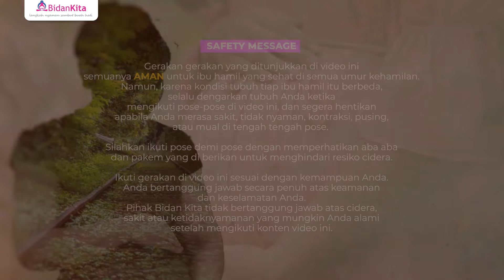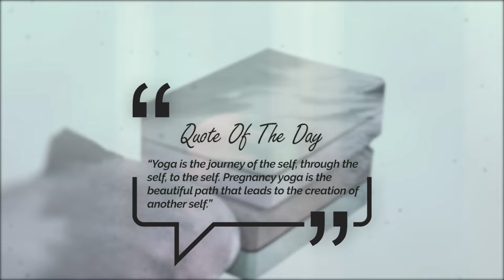flow and Relaks Life - Prenatal Gentle Yoga Challenge - 3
Beryoga pagi, meniatkan nafas dan badan terasa lebih nyaman supaya makin semangat menjalani hari.
selamat beryoga ya
SAFETY MESSAGE

Gerakan gerakan yang ditunjukkan di video ini semuanya AMAN untuk ibu hamil yang sehat di semua umur kehamilan.
Namun, karena kondisi tubuh tiap ibu hamil itu berbeda, selalu dengarkan tubuh Anda ketika mengikuti pose-pose di video ini, dan segera hentikan apabila Anda merasa sakit, tidak nyaman, kontraksi, pusing, atau mual di tengah tengah pose.

Silahkan ikuti pose demi pose dengan memperhatikan aba aba dan pakem yang di berikan untuk menghindari resiko cidera.

Ikuti gerakan di video ini sesuai dengan kemampuan Anda. Anda bertanggung jawab secara penuh atas keamanan dan keselamatan Anda. Pihak Bidan Kita tidak bertanggung jawab atas cidera, sakit atau ketidaknyamanan yang mungkin Anda alami setelah mengikuti konten video ini.

Banyak Sekali Ilmu UPDATE di dalam konten Youtube Bidan Kita ini.

ALAMAT KLINIK PRATAMA BIDAN KITA KLATEN
Jl. Piere Tendean No. 20 RT I RW VII Sikenong, Kel, Sidowayah, Kabupaten, Kec. Klaten Tengah, Kabupaten Klaten, Jawa Tengah 57413